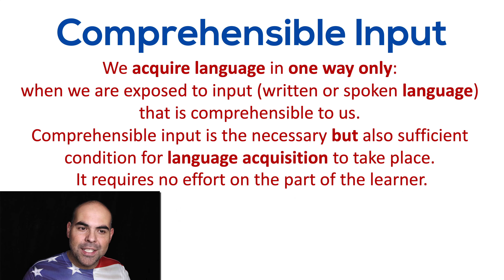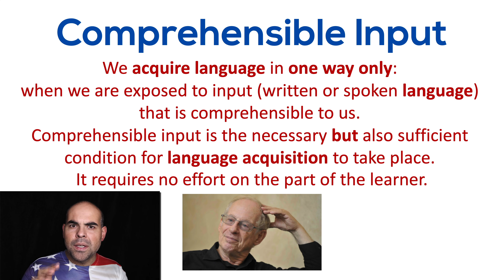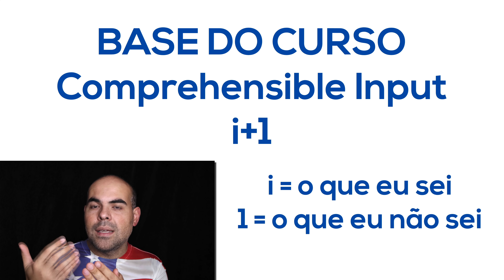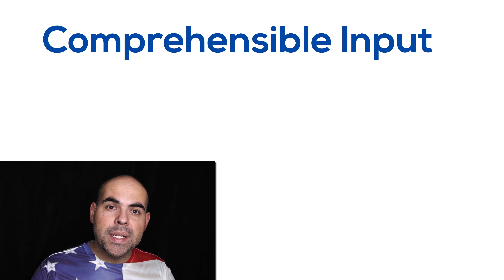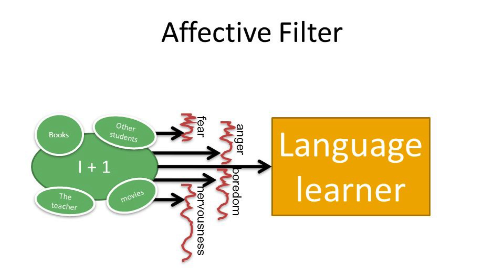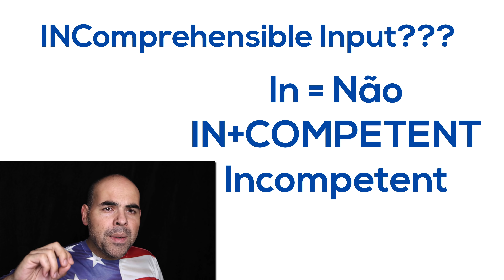INGLÊS FÁCIL - o jeitinho preguiçoso de aprender ingles - Comprehensible Input - Filtro Afetivo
INGLÊS FÁCIL - o jeitinho preguiçoso de aprender ingles
Segundo o melhor linguísta do mundo na minha opinião só existe uma única maneira de adquirir uma língua. Recebendo input compreensível em um ambiente de stress baixo. Você tem preguiça pra estudar? Assista este vídeo!

Parte dessa frase em Inglês fala da idéia de que o processo é natural e não exige esforço. Se conheço meus alunos bem, esforço é uma palavra que usam bastante no "aprendizado" Inglês.

Assista o vídeo e vai entender o que estou dizendo.

Não gosta de estudar? Talvez nunca mais precise estudar da maneira que você está acostumado.

Aquele abraço,
Seu teacher Dan

00:00 - Inglês Fácil
00:50 - Lazy em Inglês - Preguiçoso em Inglês
06:53 - Filtro Afetivo
07:12 - In prefixo em Inglês
08:56 - Fase do Mar do Inglês